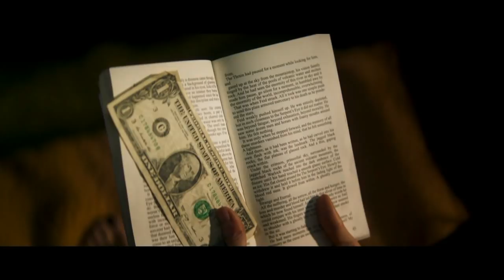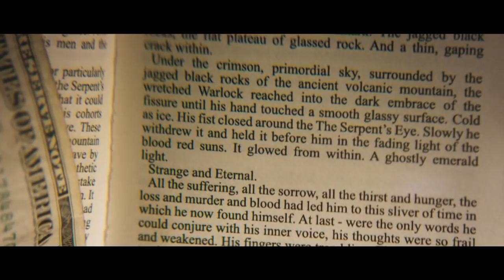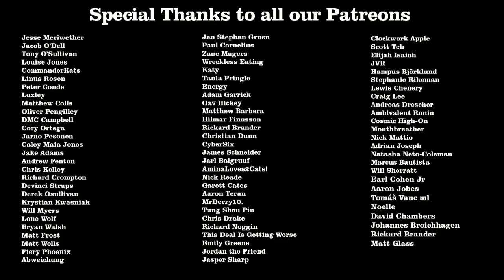Mandy Review - Off The Shelf Reviews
This week Gary and Jess review and discuss, Mandy (2018) by Director, Panos Cosmatos. Starring, Nicolas Cage, Andrea Riseborough and Linus Roache.